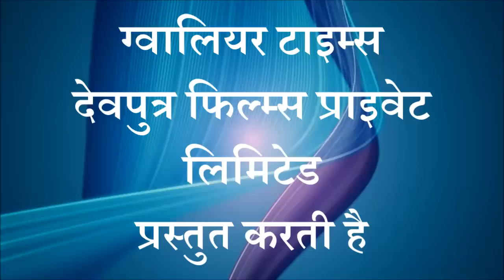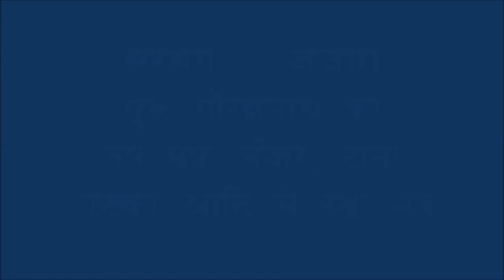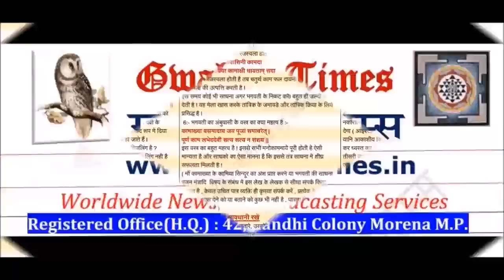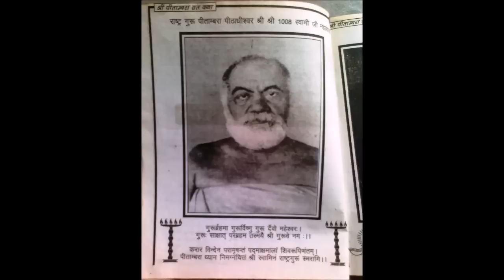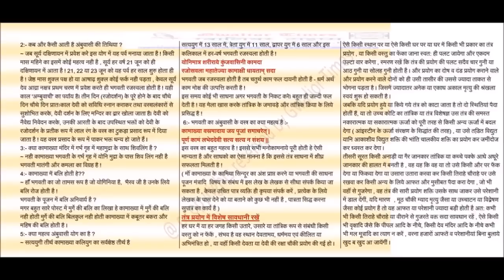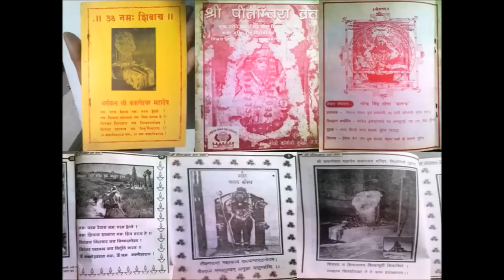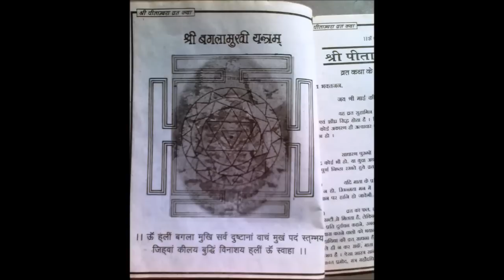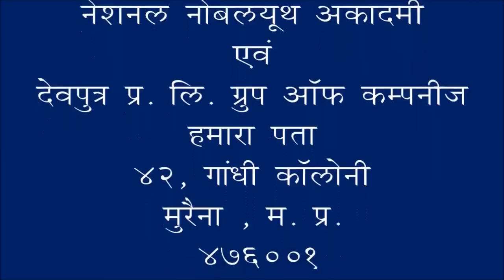गुरू गोरखनाथ का जंजीरा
ग्‍वालियर टाइम्‍स की 122 वीं फ‍िल्‍म - गुरू गोरखनाथ का जंजीरा